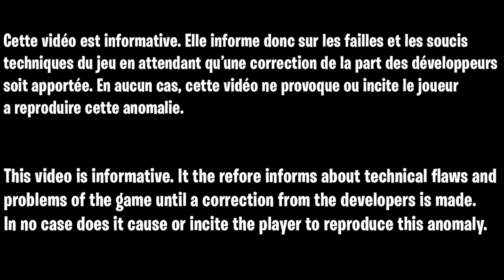GLITCH SOLO GOD MODE INVISIBLE SUPER FACILE SUR TOUTES LES MAP ZOMBIE, GLTICH DARK MATTER COLD WAR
hqj20 - tiktok

▬▬▬▬▬▬▬ • BIENVENUE 😍 • ▬▬▬▬▬▬▬

▬▬▬▬▬▬▬ • PARTENAIRES 💪 • ▬▬▬▬▬▬▬

👉StealthGamer:
"SOISCOOLMEC"
"STRIKESOISCOOL"

TikTok "SoisCoolMecYTB"
👻Snapchat "soiscoolmec"

.▬▬▬▬▬▬▬ • TOP DON 💰 • ▬▬▬▬▬▬▬

▬▬▬▬▬▬▬ • MUSIQUE OUTRO 🎵 • ▬▬▬▬▬▬▬